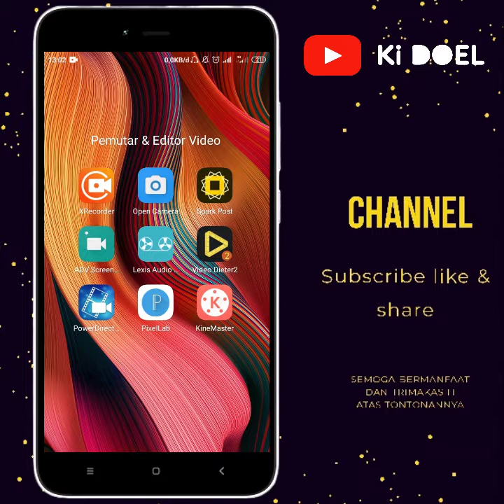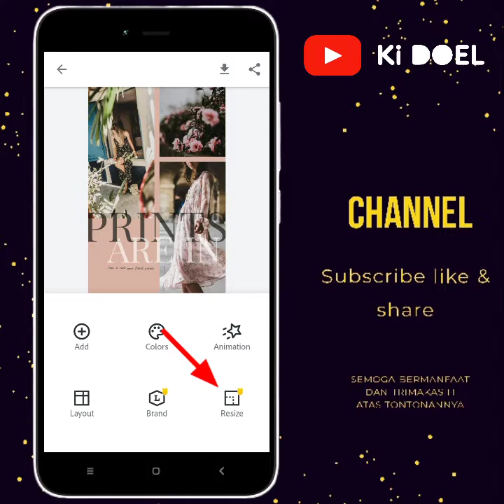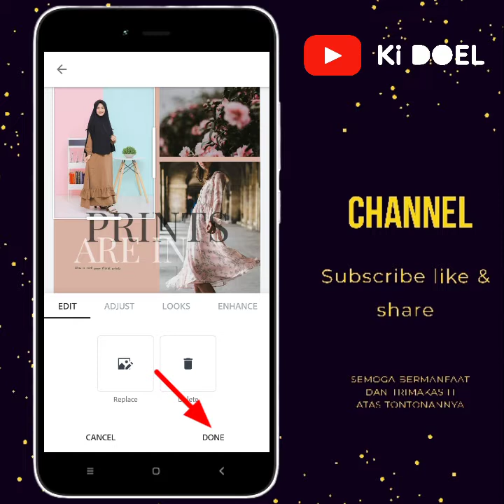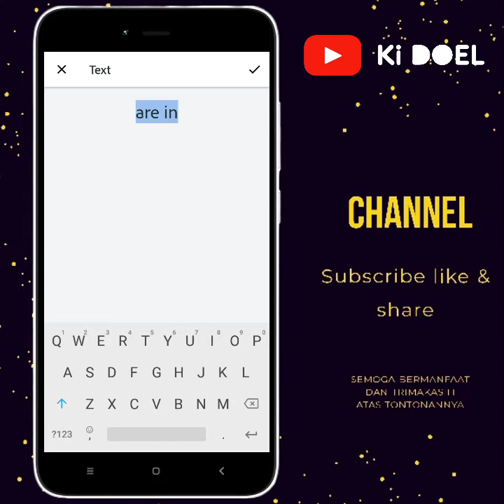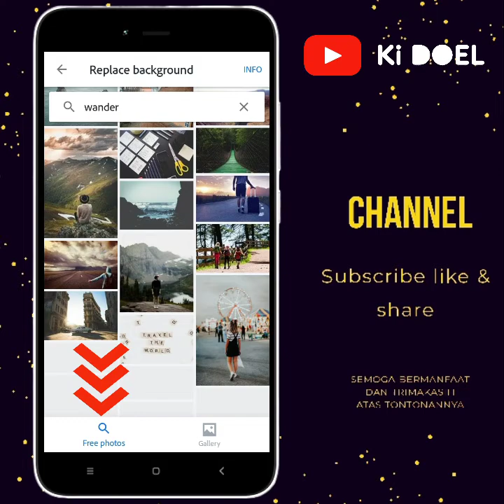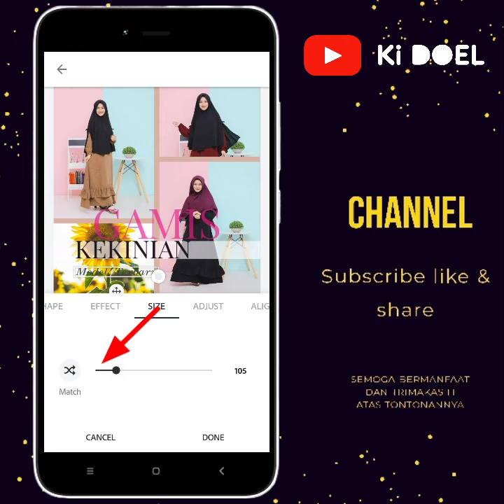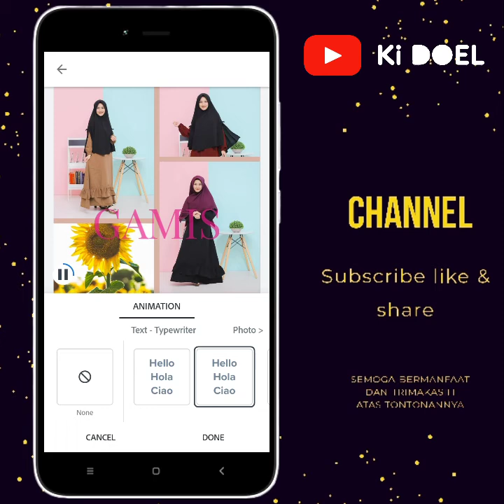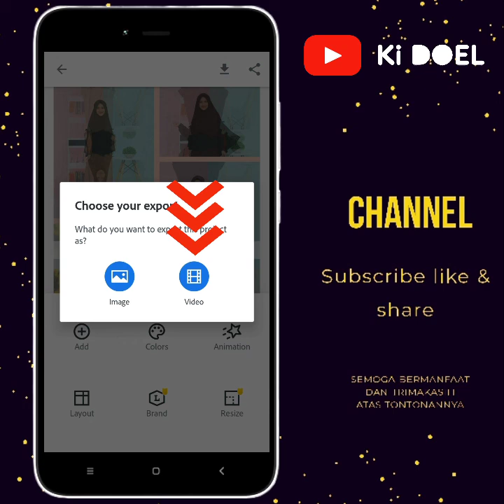tutorial bikin video promosi di hp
Membuat gambar promosi maupun video promosi untuk mengenalkan produk mutlak diperlukan dalam melakukan penjualan.
Dalam video ini berisi tutorial bikin video promosi dan gambar promosi dengan aplikasi android.
Tutorial bikin video promo dengan smartphone bisa dilakukan dengan menggunakan aplikasi adobe spark post yang bisa di download di play store.